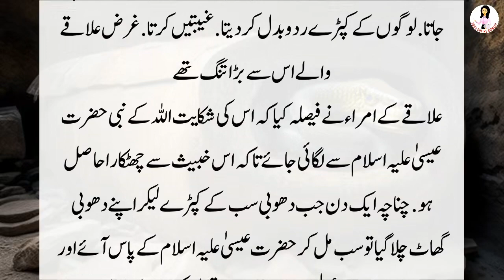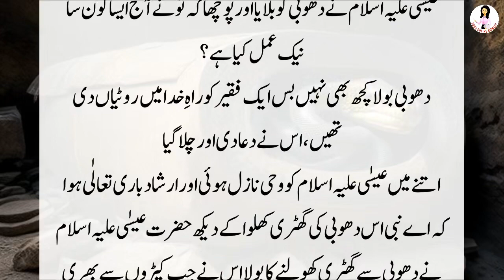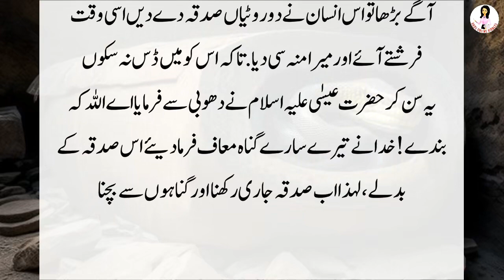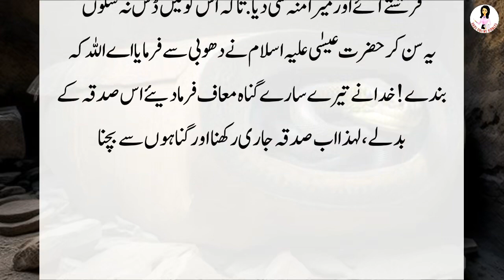Hazrat Issa AS aur Dhobi || Hazrat Esssa As aur Aik Dhobi aur Sanp ka Waqia || Urdu Online Riddles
Hazrat Issa AS aur Dhobi|hazrat esa as aur aik dhobi aur sanp ka waqia|urdu online riddles

Hey everyone!